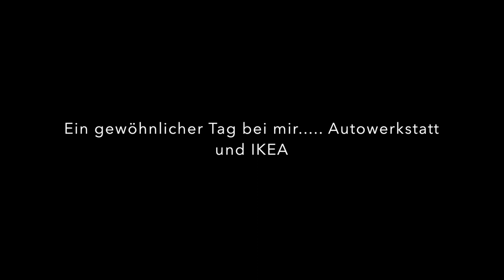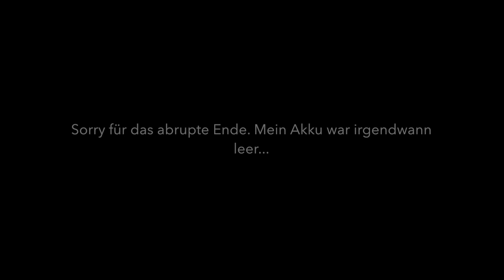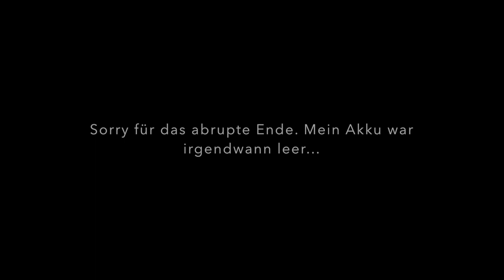Ein gewöhnlicher Tag bei mir - Ab zur Autowerkstatt und zu IKEA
Ein gewöhnlicher Ausschnitt aus meinem Alltag :) Ab zur Autowerkstatt und zu IKEA. Der Flog ist älter als ein halbes Jahr, also nicht wundern, wieso ich da noch so anders ausschaue.

Salglory